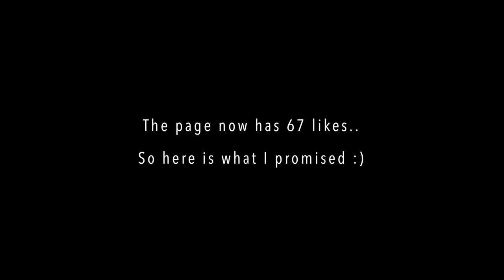Pizza Hut Prank Call Fail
What I do in the video:

-blend things to make a gross smoothie
-prank call Pizza Hut
-no mirror make up challenge

Intro:
WE GONNA PARTY! (Instrumental)
by: Bling Face

IF YOUR READING THIS:
tell me what your ideal pizza is from any pizza place